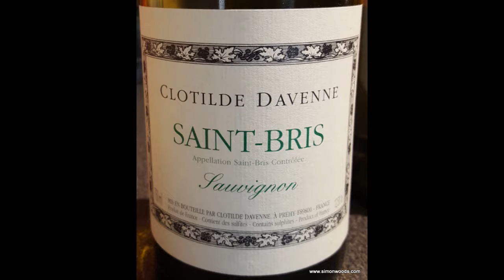Wine Tasting with Simon Woods: Clotilde Davenne Saint Bris 2014, Burgundy, France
It's from Burgundy, but it's made from Sauvignon... Simon Woods investigates Saint Bris

Clotilde Davenne Saint-Bris 2014, Burgundy, France (£10.95 From Vineyards Direct)